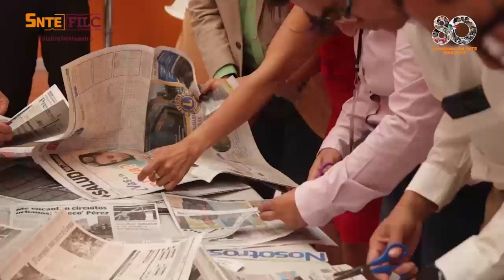Un acercamiento a la poesía, Collage SNTE FILC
Jessica Pola Hernández Villalobos
Pedro Ramírez Perales

Sección 35 Región Lagunera.